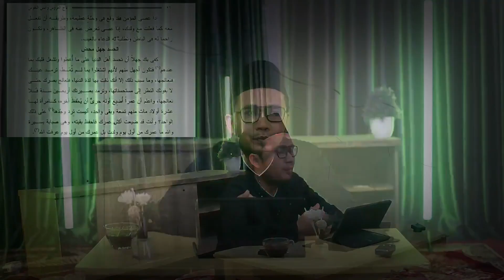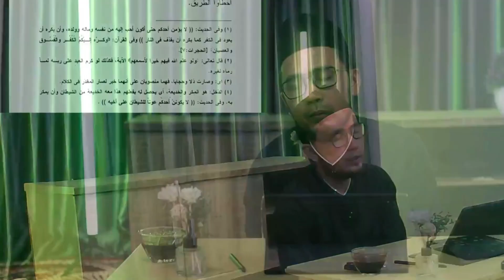EP 20 | JANGAN PERNAH MENGHINAKAN ORANG YANG BERMAKSIAT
Spirit Islam Media Adalah channel youtube yang berisi Tentang kajian ilmu islam meliputi : ilmu hadist, ilmu tasawuf, ilmu fiqih, dan lain lain
semoga bermanfaat.